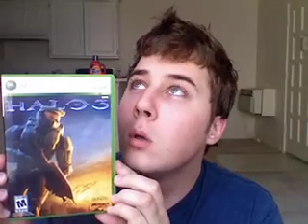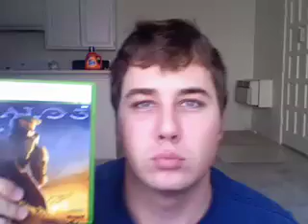I Have A Little Problem....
So...Umm. Yeah. I may have a slight issue here.